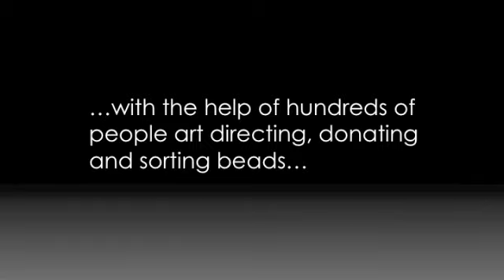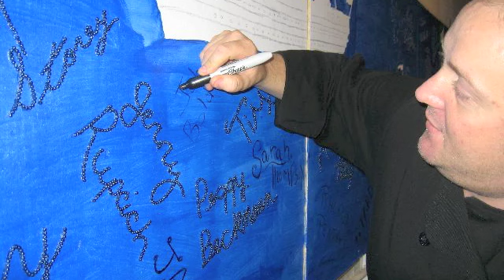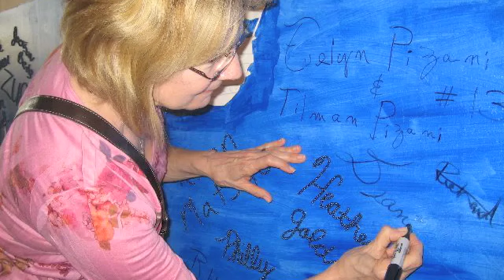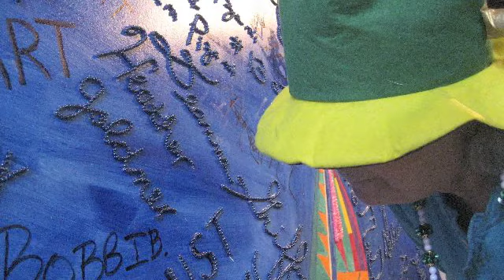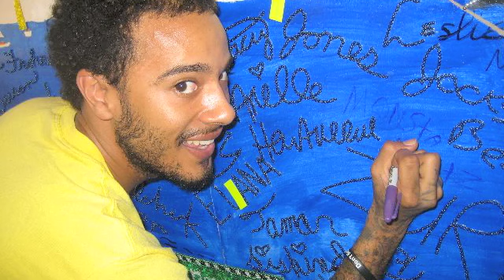Bead Town's first World Record attempt; Community building with Stephan Wanger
New Orleans Artist Stephan Wanger of Galeria Alegria is working on the largest mosaic ever created out of recycled Mardi Gras Beads to create awareness for thousand of tons of annually discarded Mardi Gras beads that are destined to become landfill. Song: First State's Reverie - Record Attempt is sponsored by: Cafe Du Monde, FuzziBunz, Bruno Inc., WHERE Magazine, Dr. AA Valenzuela to promote the State of Louisiana one bead at a time. Unveiling tba Part of exhibit: A Million Greetings From New Orleans